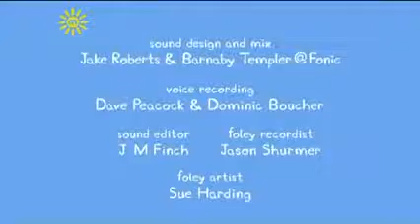20 Talent Day